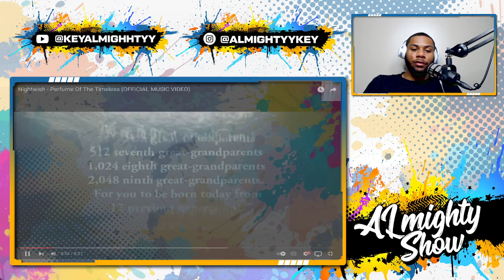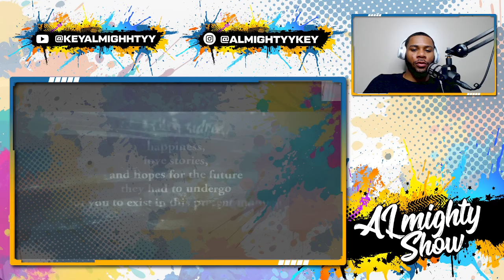Unveiling Nightwish's Perfume Of The Timeless Reaction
Check out my reaction to Nightwish's "Perfume Of The Timeless" music video! Watch as I experience this epic song for the first time and share my thoughts.